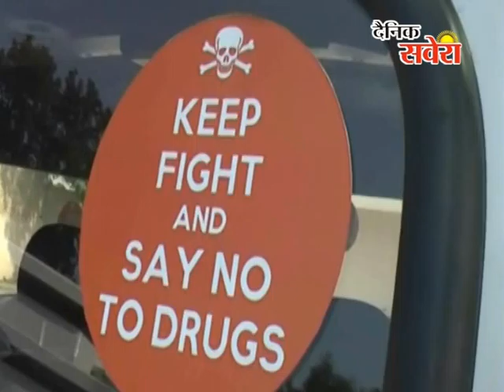युवाओं में बढ़ रही नशे की लत की रोकथाम के लिए जागरुकता रैली निकाली गई